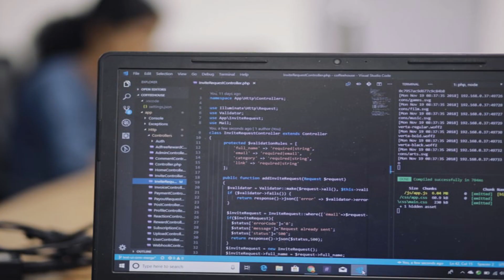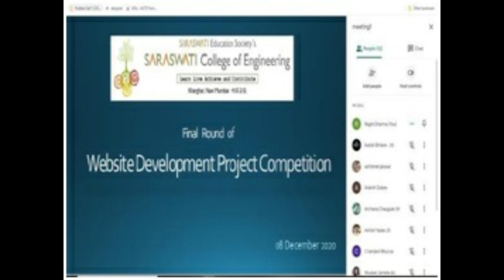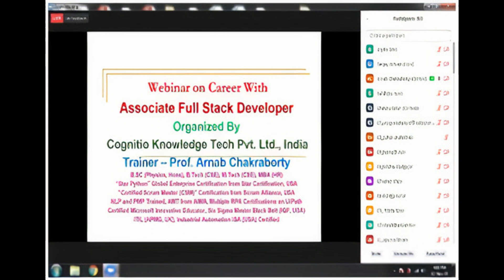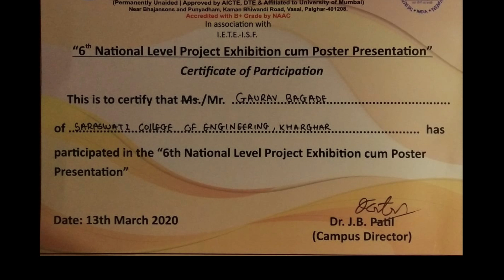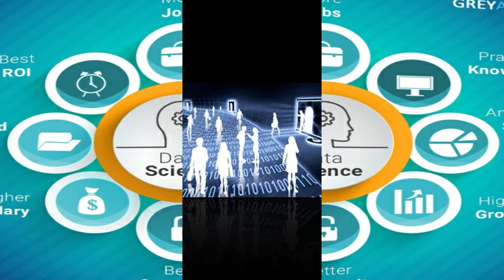Career in IT Engineering Branch